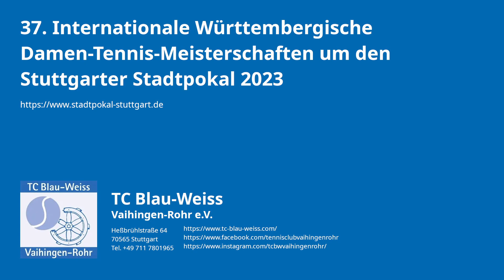Stuttgarter Stadtpokal 2023 - Interview mit Simon Walsh (Coach von Yuki Naito)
Nach Yuki Naitos Halbfinaleinzug bei den 37. Internationalen Württembergischen Damen-Tennis-Meisterschaften um den Stuttgarter Stadtpokal 2023 hatten wir die Gelegenheit mit ihrem Trainer Simon Walsh über ihre Entwicklung, die internationale und deutsche Turnierszene und seine Erwartungen fürs Halbfinale zu sprechen.